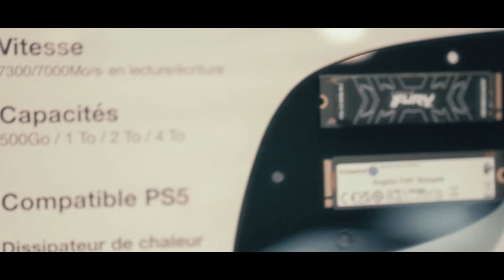MEGAMIGS 2022 Interview with Daniel Ouimet of Kingston Technology | Images et Technologie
Watch Kingston Technology, Daniel Ouimet and Images et Technologie's Mark Stephens go down "memory" lane as they talk about SSD, game testing as a business , and how Kingston Technology's Fury line keeps the pace with newer generation of gamers and developers' never ending thirst for speed.